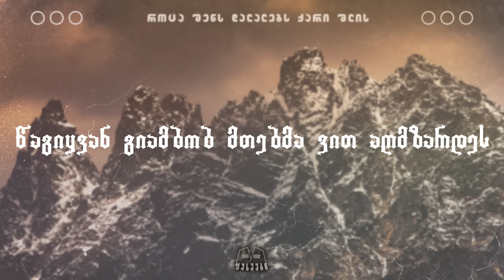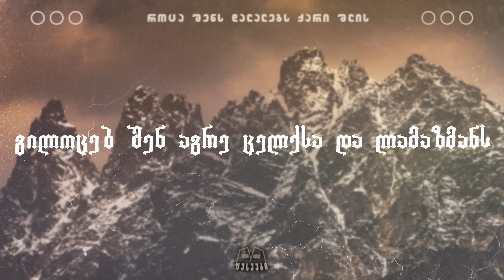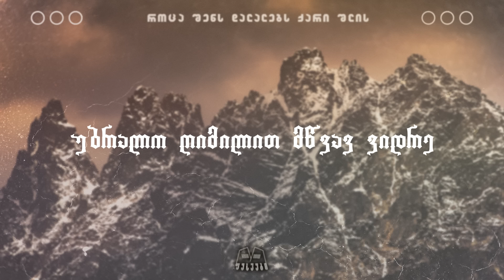გიორგი ბუსხრიკიძე & ანდრია მშვიდობაძე - როცა შენს დალალებს ქარი შლის (Prod. Z Studio)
ტექსტი: - მინდია არაბული
ვოკალი: - გიორგი ბუსხრიკიძე, ანდრია მშვიდობაძე
ფანდური: - ანდრია მშვიდობაძე
გარმონი: - შალვა წივილაშვილი

ჩაიწერა - ზაზა გოჩიტაშვილთან Z studio-ში

აუდიო-ვიდეო მასალა წარმოადგენს პროექტ ფესვების საკუთრებას და სასტიკად აკრძალულია თუნდაც მცირე მონაკვეთის თქვენს იუთუბ არხზე ატვირთვა.. ფეისბუქ გვერდებისთვის ნებადართულია როგორც აუდიო ისე ვიდეო მასალის გამოყენება მხოლოდ ოფიციალური ლინკის მითითების შემთხვევაში.
მადლობა ყველას გვერდში დგომისთვის...